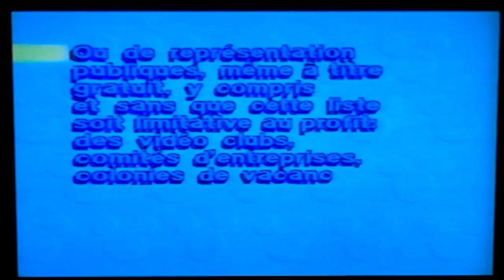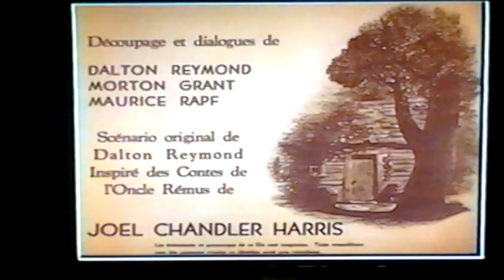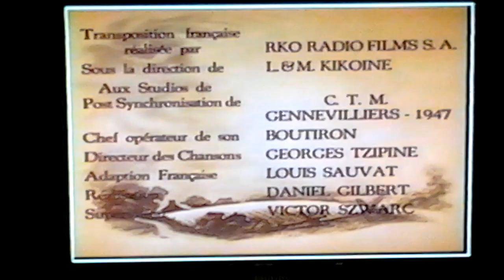bande annonce et générique de début de Mélodie du sud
Mélodie du sud
Tout au long de la conception du film, dans les années 1940, puis après sa sortie, le film a fait l'objet d'une importante controverse aux États-Unis autour des images et propos raciaux qu'il véhicule et, malgré quelques rares sorties sur supports vidéo. Dans le sud des États-Unis, peu après la Guerre de Sécession, un jeune garçon de sept ans prénommé Johnny s'enthousiasme d'aller, avec ses parents John Senior et Sally, dans ce qu'il croit être un lieu de vacances, la plantation de coton de sa grand-mère en Géorgie. À son arrivée, il apprend que ses parents se séparent et que son père, John Senior, doit retourner à Atlanta pour poursuivre son métier de journaliste, tandis qu'il doit rester avec sa mère et sa grand-mère. Ce départ perturbe le jeune Johnny, qui décide de s'enfuir de la plantation, la nuit tombée, avec un simple baluchon. En chemin, il est attiré par la voix d'un vieil homme noir, « l'Oncle Rémus », qui narre les histoires d'un personnage nommé Frère Lapin. Johnny se cache derrière un arbre pour écouter le groupe de personnes rassemblées autour de l'Oncle Rémus. Mais les serviteurs de la maison sont envoyés à la recherche du jeune garçon et lorsqu'ils demandent à Rémus s'il l'a vu, ce dernier leur répond qu'il est avec lui ; rassurés ils retournent avertir Madame Sally. Rémus rejoint Johnny qui pleure assis sur un tronc d'arbre, se lie d'amitié avec lui et lui propose un peu de nourriture pour son voyage. Rémus emmène Johnny à sa cabane. Une fois arrivé, Rémus, tout en cuisinant, évoque Frère Lapin et Johnny, attisé par la curiosité, lui demande plus de détails. Rémus lui raconte alors une histoire dans laquelle Frère Lapin fugue de chez lui. Après cette histoire, Johnny prend la décision de rester et demande à Rémus de l'aider à rentrer auprès de sa mère. Revenu auprès de sa famille, Johnny se lie d'amitié avec Toby, un jeune Noir vivant à la plantation, et avec Ginny Favers, une jeune voisine pauvre et Blanche. Toutefois les deux frères aînés de Ginny, Joe et Jake (au physique proche de Frère Renard et Frère Ours), se montrent hostiles. Lorsque Ginny offre un chiot à Johnny, les deux frères cherchent à le récupérer par la force pour le noyer et une bagarre éclate. Une fois les jeunes séparés, Madame Sally demande à Johnny d'aller rendre le chiot, ce qui l'attriste. Mais le jeune garçon s'enfuit et rejoint l'Oncle Rémus pour lui confier la garde du chiot. Ce dernier lui raconte alors l'histoire de Frère Lapin et du Bébé de goudron. Le conte met en avant le fait qu'il ne faut pas se mêler des choses qui ne nous regardent pas. Johnny comprend alors l'allusion et reprend la méthode de la psychologie inversée utilisée par Frère Lapin à l'encontre de Frère Renard. Il laisse le chien à la garde de Rémus et retourne chez lui. En chemin, il croise les deux frères et les supplie de ne pas parler du chien à leur mère. Ne perdant pas une chance de jouer un mauvais tour, les deux frères parlent du chien et se voient punis d'une fessée pour s'être mêlé de ce qui ne les regarde pas. Enragés, les deux garçons cherchent à se venger et se rendent à la plantation. Ils racontent à Madame Sally, déjà en colère, que l'Oncle Rémus ne veut pas rendre le chien malgré ses ordres, alors qu'il n'en sait rien. Elle se rend donc à la cabane du vieil homme et lui ordonne de rendre le chien et de ne plus raconter d'histoire à Johnny. L'anniversaire de Johnny approche et il demande à Ginny de venir à sa fête. La mère de la fillette lui confectionne une tenue à partir de sa robe de mariée. Sur le chemin de la fête, Joe et Jake se querellent à nouveau avec leur sœur qui tombe dans une mare boueuse. Avec sa robe sale et déchirée, Ginny refuse de participer à la fête et avec l'absence de son père, Johnny est très triste ; les deux enfants restent alors loin de la maison. Oncle Rémus découvre les deux enfants et leur narre l'histoire du « petit coin de bonheur » de Frère Lapin. Il les emmène ensuite sur le chemin de la plantation. Peu avant leur arrivée, ils rencontrent Madame Sally, inquiète de l'absence de son fils à sa fête d'anniversaire. Ginny raconte alors ce qui s'est passé et mentionne qu'Oncle Rémus leur a raconté une histoire. Cela énerve Sally qui avertit le vieux de ne plus approcher son fils. Attristé par l'incompréhension de ses bonnes intentions, Rémus fait ses bagages et part pour Atlanta. Le voyant au loin avec ses affaires, Johnny court le rejoindre pour lui demander de rester. Pour aller plus vite, il coupe à travers un pâturage mais celui-ci est la résidence d'un taureau. Johnny se fait attaquer et est sérieusement blessé par l'animal. Alors que le garçon est entre la vie et la mort, John Senior revient à la plantation et se réconcilie avec Sally. Johnny demande à voir l'Oncle Rémus, qui, avec toute cette agitation, avait choisi de revenir. Le vieil homme raconte la suite de l'histoire de Frère Lapin et de son petit coin de bonheur ce qui provoque le rétablissement miraculeux de Johnny.